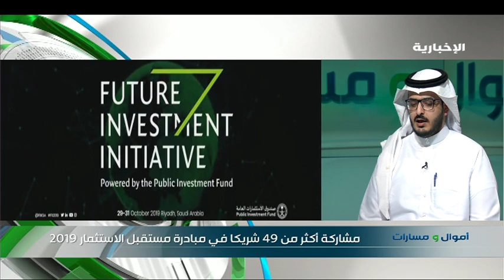حسام الدخيل يتحدث عن مبادرة مستقبل الاستثمار